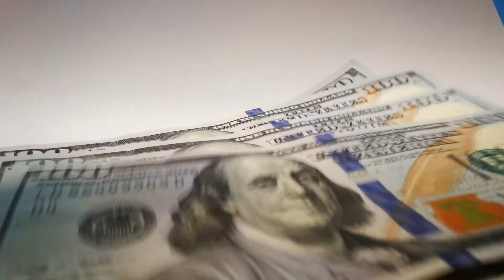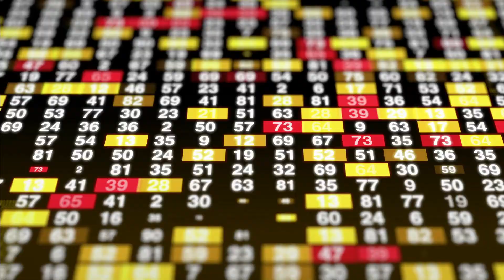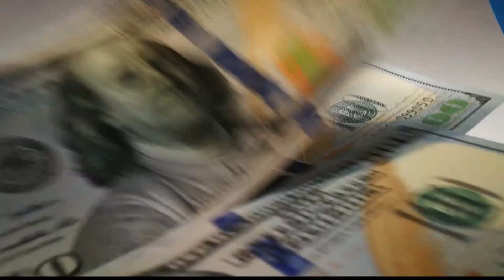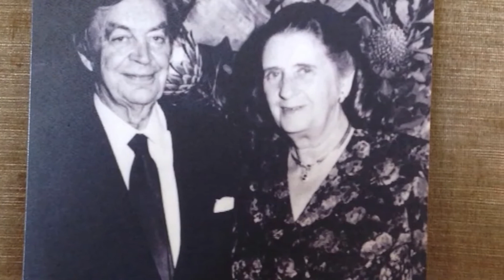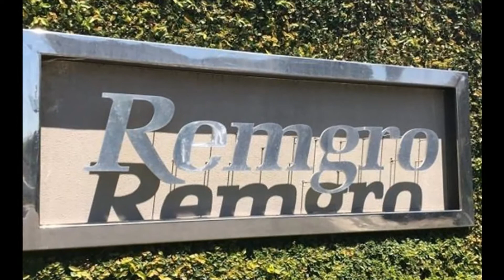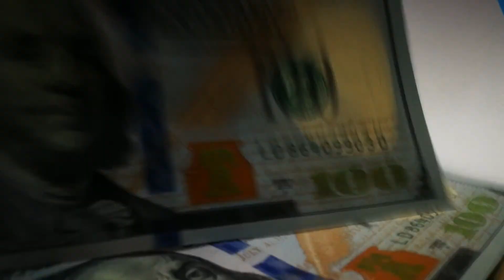Top 10 Richest People in Africa